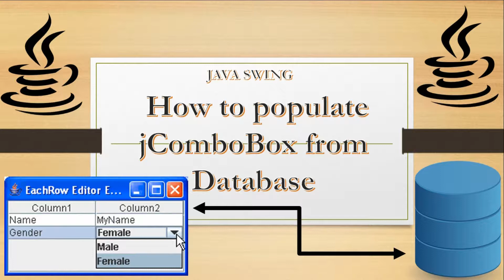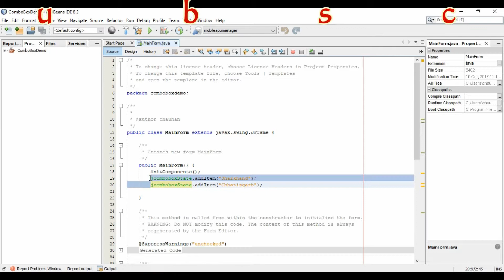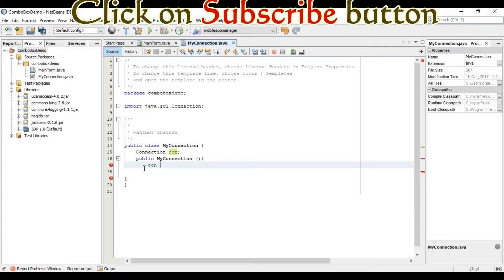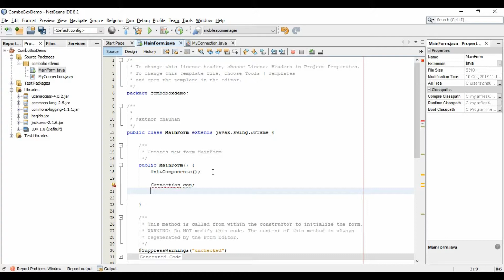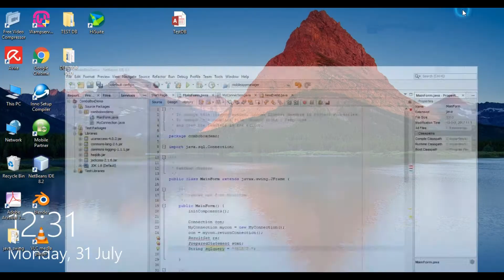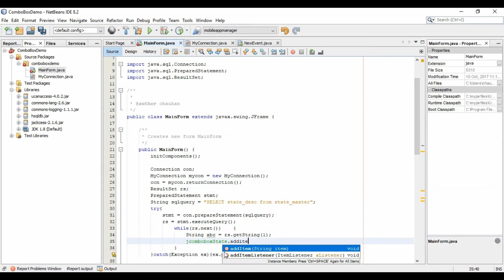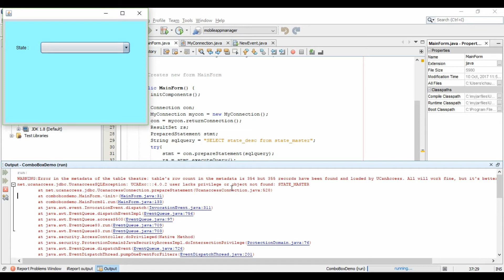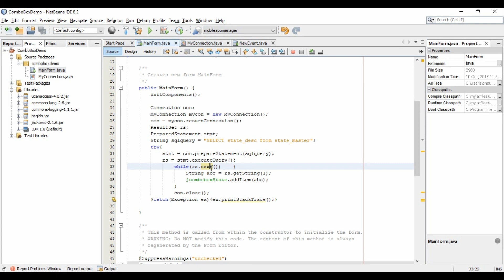how to add items in jcombobox in java from database || jcombobox #02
how to add items in jcombobox in java from database is a video tutorial in which you will learn that how you can populate items in jcombobox in java from any database. In how to add items in jcombobox in java from database we have taken Microsoft access database. if you have not watched our first tutorial on jcombobox, which is java swing tutorial jcombobox, then please watch that. In how to add items in jcombobox in java from database you will learn that how you can connect your project with Microsoft access database and then how to add items in jcombobox in java from database. For this you have to download ucanaccess library, which is also shown in our previous tutorials, then you have to add all the jar files in your project and then you need a Microsoft access database,  you can also use any other database, the process of all is same. In how to add items in jcombobox in java from database
there is simple coding which you can learn easily. Also After watching how to add items in jcombobox in java from database video, you can easily understand that how jcombobox in java can be populated from database and you will be able to  make attractive and dynamic jcombobox in java. Jcombobox in java is an amazing component, and how to add items in jcombobox in java from database is one of the best tutorial for the beginners to learn many new things about jcombobox. it allow users to restrict to select some particular items for a particular column in your java swing application. how to add items in jcombobox in java from database is a step by step tutorial, so any new user can easily understand this concept. Also if you wish to know that how to connect your swing application with Microsoft access database, then this tutorial i.e. how to add items in jcombobox in java from database will also help you. how to add items in jcombobox in java from database  is a part of java graphical user interface which is also called java gui in short. I hope all the viewers will like how to add items in jcombobox in java from database tutorial video. Programmers world will bring you more tutorials on java swing in future.

 asdfasdfsafsafsmuklajskejkljamukeshchauhanprogrammersworld123